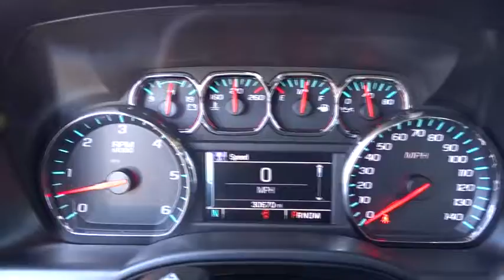2016 Chevrolet Silverado 1500 Austin, San Antonio, Bastrop, Killeen, College Station, TX 380116A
2016 Chevrolet Silverado 1500
2016 Chevrolet Silverado 1500 LT - Stock#: 380116A - VIN#: 3GCPCREC9GG367630

702 State Hwy 71 West

Check out this 2016 Chevrolet Silverado 1500 LT. Its Automatic transmission and Gas V8 5.3L/325 engine will keep you going. This Chevrolet Silverado 1500 has the following options: Windows, power front and rear with driver express up and down and express down on all other windows, Wheels, 17 x 8 (43.2 cm x 20.3 cm) bright machined aluminum, Wheelhouse liners, rear (Requires Crew Cab or Double Cab model.), Wheel, full-size spare, 17 (43.2 cm) steel, Visors, driver and front passenger illuminated vanity mirrors, Transmission, 6-speed automatic, electronically controlled with overdrive and tow/haul mode. Includes Cruise Grade Braking and Powertrain Grade Braking, Tires, P255/70R17 all-season, blackwall, Tire, spare P255/70R17 all-season, blackwall (Included and only available with (RBZ) P255/70R17 all-season, blackwall tires.), Tire Pressure Monitoring System (does not apply to spare tire), and Tire carrier lock, keyed cylinder lock that utilizes same key as ignition and door. See it for yourself at Covert Chevrolet Buick GMC, 702 Hwy 71 West, Bastrop, TX 78602.